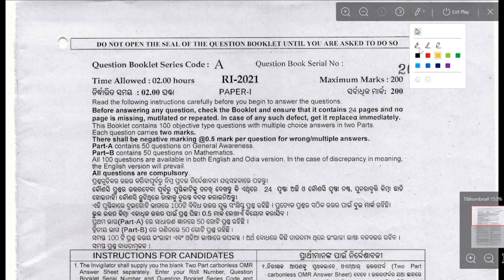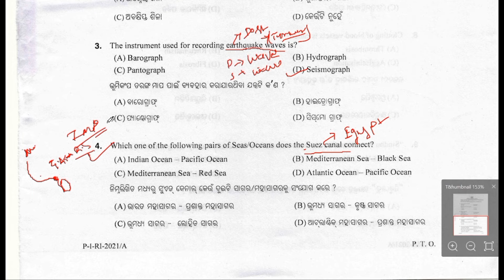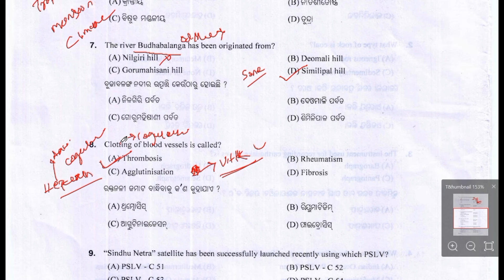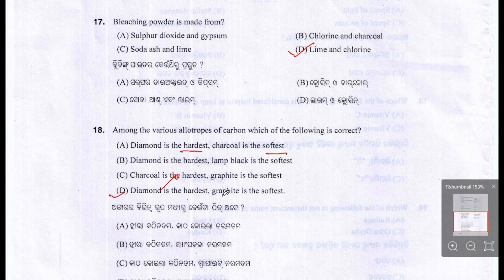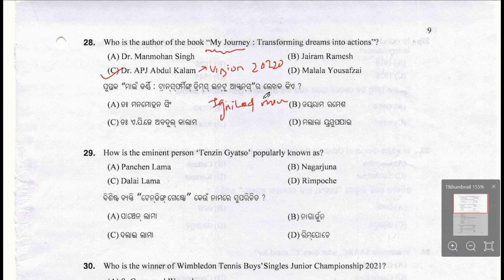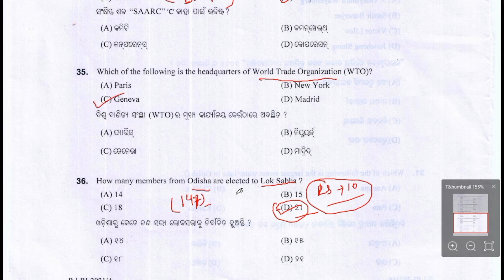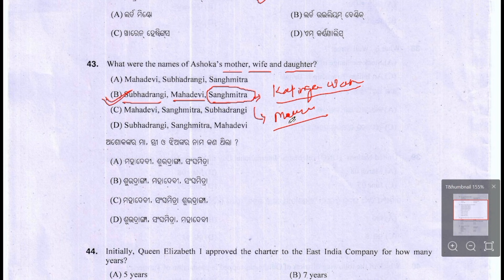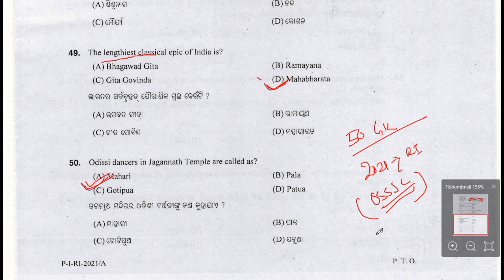PEO & JA !!OSSSC RI-2021 PREVIOUS YEAR QUESTION, IMPORTANT QUESTION FOR PEO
Description:
In this video, we delve into the 2021 question paper to help you understand the exam pattern, important topics, and expected difficulty level.

Preparing for the OSSSC Revenue Inspector exam can be a challenging task, as it requires a comprehensive understanding of various subjects like General Knowledge, Mathematics, Odia language, and more. By analyzing the previous year's question paper, we aim to provide you with valuable insights and tips to enhance your preparation strategy.

During this discussion, we break down the question paper section-wise and provide detailed explanations for each question. Our experienced panel of subject matter experts shares their expertise, tips, and tricks to help you solve questions efficiently and accurately. Whether you are a beginner or have some prior knowledge, this video will serve as a valuable resource for your exam preparation.

Additionally, we highlight the important topics that are frequently asked in the OSSSC Revenue Inspector exam, enabling you to focus your attention on areas that carry more weightage. Our aim is to help you develop a strong foundation and boost your confidence as you gear up for this competitive exam.

Don't miss this opportunity to gain valuable insights into the 2021 OSSSC Revenue Inspector exam and improve your chances of success. Get ready to ace the OSSSC Revenue Inspector exam with our comprehensive discussion of the previous year's question paper. Let's dive in and excel together!